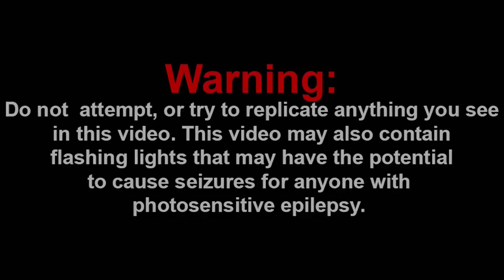MARIO IN SQUID GAME CONFIRMED!!! || SMG4: What If Mario Had $10,000,000? Reaction!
IT'S HAPPENING!!!

Channel Members:
~SuperGB64
~Frogiman

Discord: Super Mario Gamer 001#7883
Nintendo Switch Friend Code: SW-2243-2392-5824

-SMG001, 2021